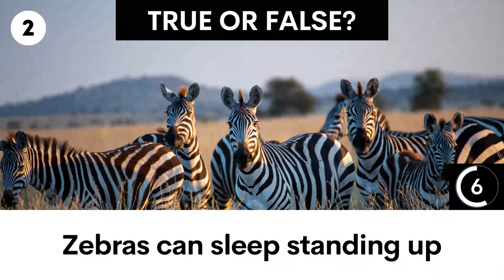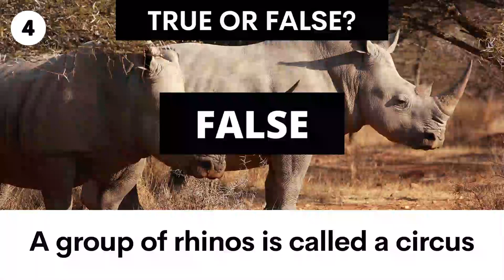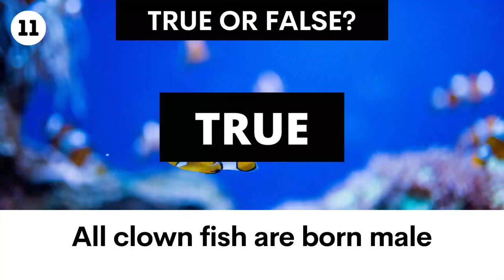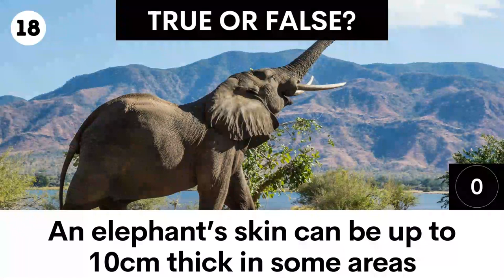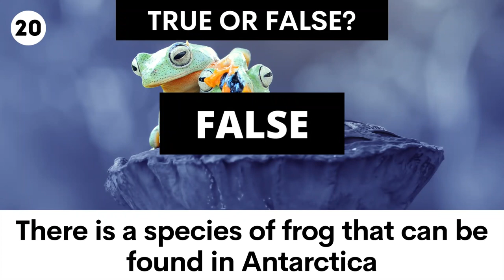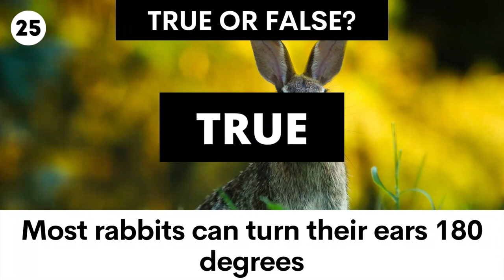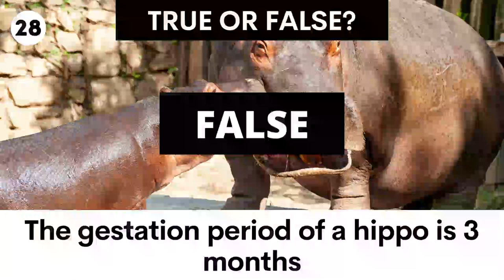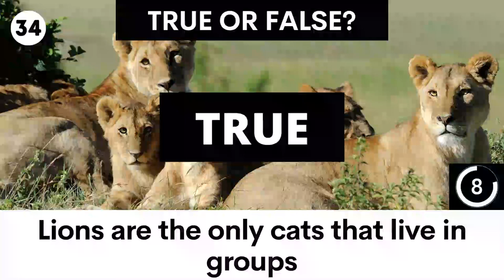True or False Animals Quiz #2 - Questions and Answers - Trivia Questions - Animals Facts - Fun Facts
35 True or False Quiz Questions all About Animals - Test your own knowledge or even learn some fascinating new facts!

Do you have what it takes to get all 35 statements correct before the time runs out!?